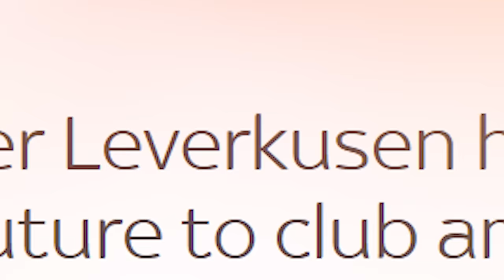The SCARY Truth About Bayer Leverkusen No One Is Noticing!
Bayer Leverkusen have done it! Well, not quite but they are a few games from becoming INVINCIBLE!. The German Bundesliga team have been in the headlines all season as they have all but destroyed Bayern Munich's Bundesliga domination of 10/11 years by not only earning more points but by not losing once! They are walking the same path Arsenal did in the 2003/04 season. Will Leverkusen do it? will they join Arsenal as part of the elite few European Clubs to not lose a match for a whole season? P.S we always want to give you the best and most relevant footage possible even if that means it has to be slightly blurred for copyright purposes :)